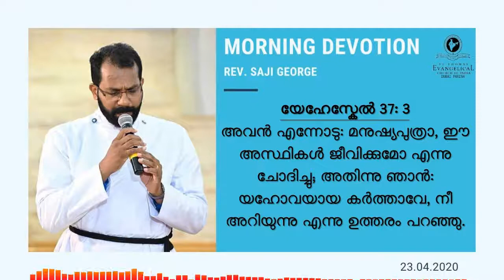Morning Devotion Message by Rev. Saji George - 23.04.2020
Daily Morning Devotion Message led by Rev. Saji George of STECI Dubai Parish - 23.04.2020

Keyboard played by Derin Koshy
Designs by Phebin Philip

Stay Blessed & Safe during these times of trials.